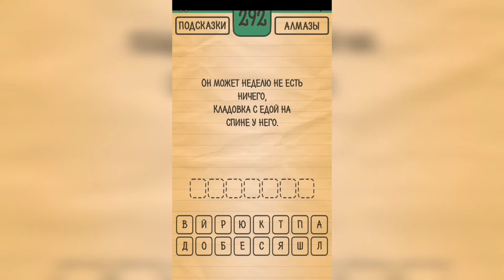Загадки Ребусы Шарады / Загадка / Уровень 292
Как пройти Загадки Ребусы Шарады, ответы, решение раздел Загадка Уровень 292 Он может неделю не есть ничего, кладовка с едой на спине у него.

Привет, ребята!